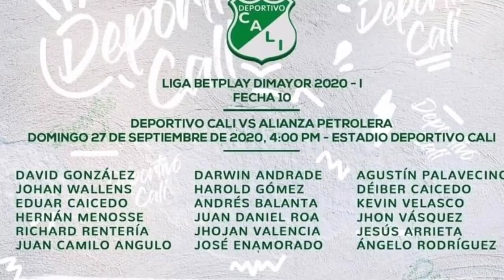Deportivo Cali 2 - 0 Alianza petrolera 💚Lo de Jhon Vasquez es de crack, cargo el equipo.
Todas las noticias de actualidad futbolísticas de día de hoy.

No te pierdas a segunda hora las noticias del futbol internacional por este canal.